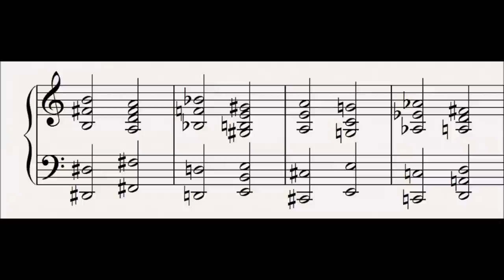80 Wanderer : Der Ring Des Nibelungen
This motif represents the character of the wanderer, the guise which Wotan takes during Siegfried in order to travel the earth unknown to try to find a way to avert the coming doom.  He wears a hat pulled down over his blind eye as a disguise.  The motif is very stately and noble, showing the wisdom he has gained on his travels, and juxtaposes the music associated with Mime, a skulking wretch.  One of the times it is used is during the prelude to act 3, where it is played very broadly in the brass, ad so can be difficult to spot.

This motif is chromatic in nature since it refers to Wotan, a magical being.

Related Leitmotifs:
None

Subsidiary Leitmotifs:
None